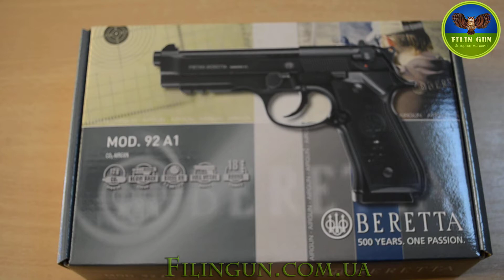Пневматический пистолет Beretta M92 A1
Добро пожаловать на наш канал Filingun, где мы представляем вам увлекательные обзоры и тесты на оружие! В этом видео мы рассмотрим пневматический пистолет Beretta M92 A1 - икону стиля и мощности в мире пневматики.

Beretta M92 A1 - это не просто пневматический пистолет. Он сочетает в себе классический дизайн Beretta с передовыми технологиями, обеспечивая точность и надежность в каждом выстреле. В этом обзоре мы рассмотрим его особенности, характеристики и преимущества.

С его удивительной эргономикой и высокой скоростью стрельбы вы будете наслаждаться каждым моментом на стрельбище или даже во время тренировок в домашних условиях.